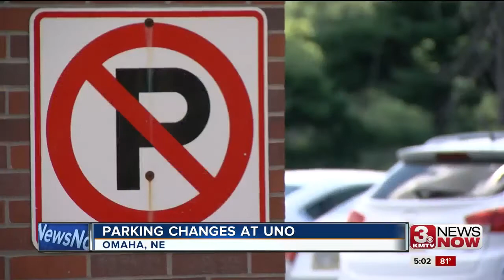UNO unveils parking changes, virtual permits